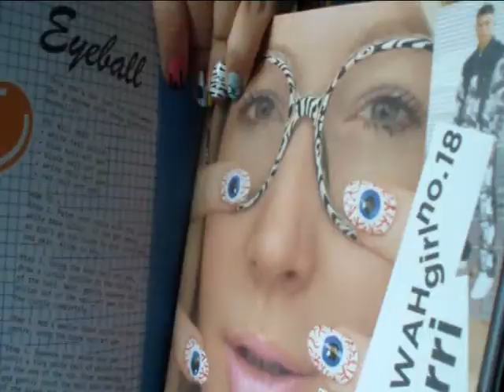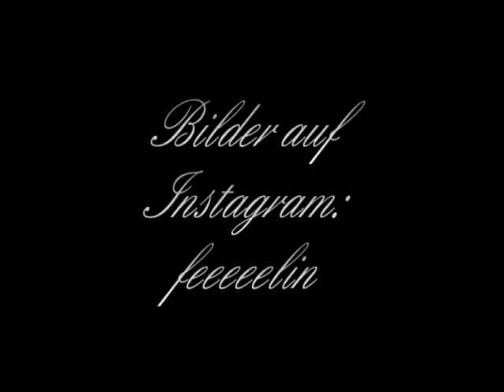Nageldesign - Leopard - WAH Nailart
Ich dachte immer ich würde nie ein Leo-Design machen, aber so schlecht sieht es gar nicht aus =)

Danke das ihr reingeschaut habt!